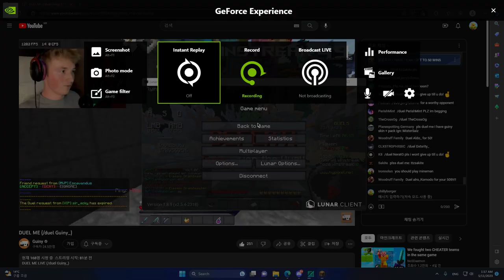I Fought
I am so freaking stupid. I couldn't aim for 1 minute because i was so nervous and it was 2am yeah...i was super tired, to be honest.

Good Game @Guiny ! he added me on hypixel friend! YAY! love your videos, someday we gotta do a rematch bro for real!

Ignore these...